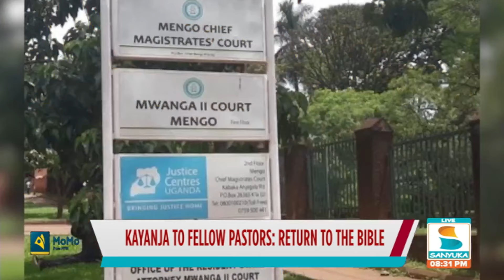Pastor Kayanja bitter with critical pastors| Sanyuka Uncut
Pastor Kayanja advises other pastors to get back to the bible because he is resentful of them. He continues by handling the important pastors to God for a lesson.